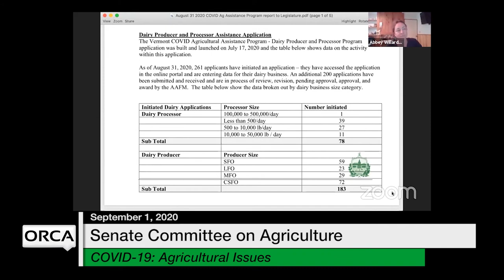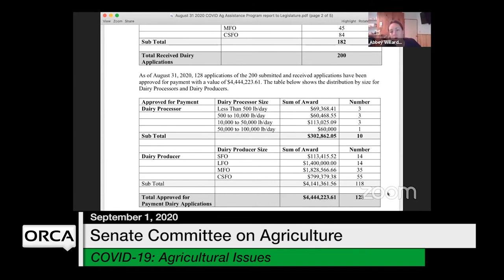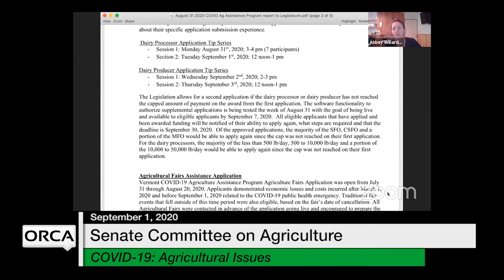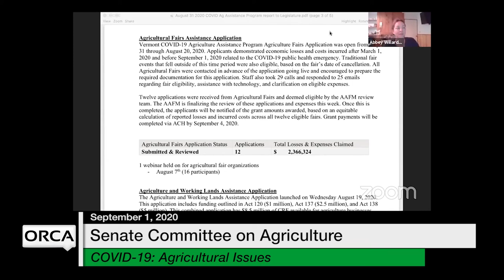Vermont State House - COVID-19 Response: Agricultural Issues 9/1/2020